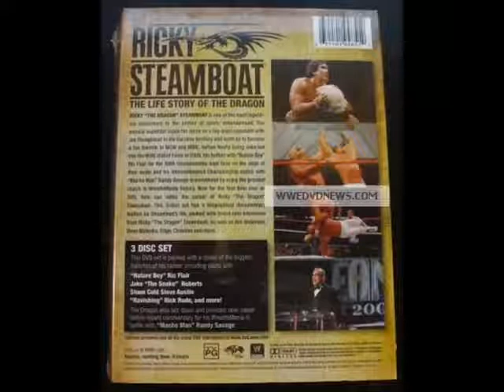Early Photos of Ricky Steamboat - Life Story of the Dragon DVD